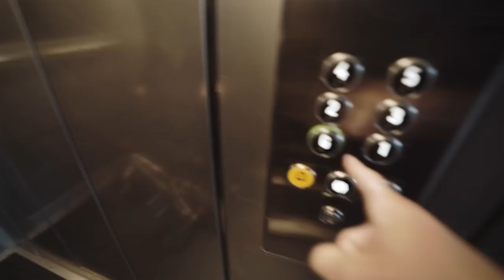WHAT IS THAT BIKE?!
I head to Jimmi's (From Attacus) to try out a ridiculous bicycle. What would James say on Bike Fit Tuesdays? Also two cool announcements.

Donate to The PaceCentre, a school for children with motor disorders